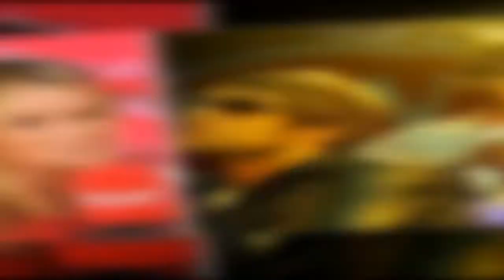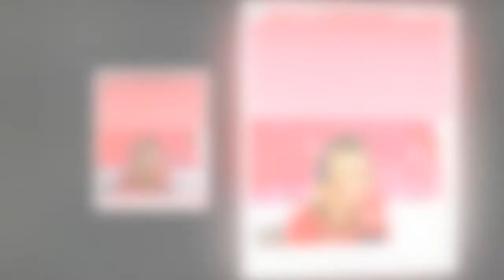youtube video #-BXOR1xj1G0